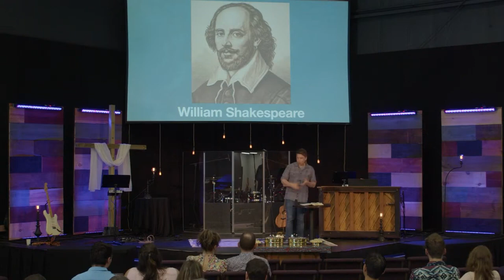Sunday, June 25th - Practicing the Way - Scripture | Nat Evans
Thanks for viewing our weekly sermon on YouTube. To learn more about Forestview or to get plugged in, and click "Connect Card"